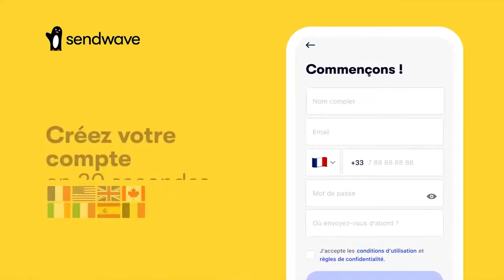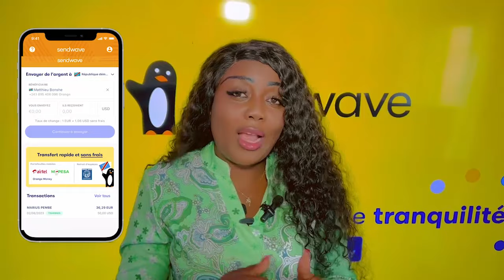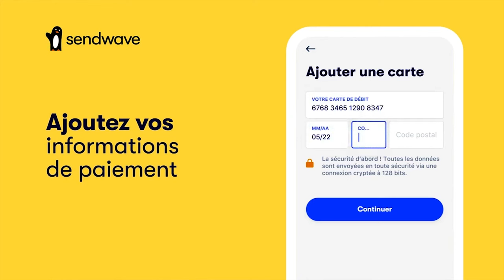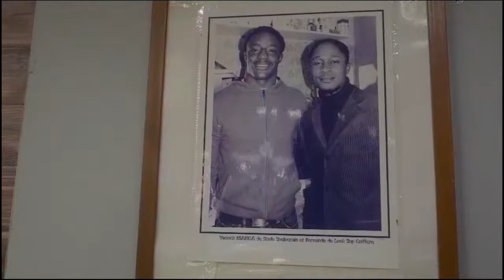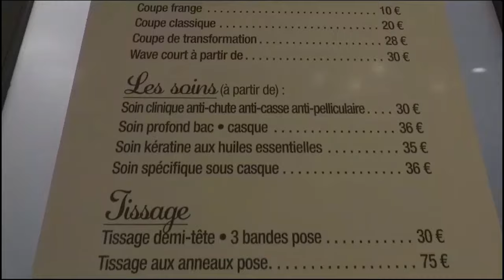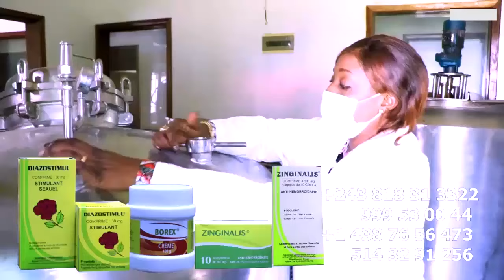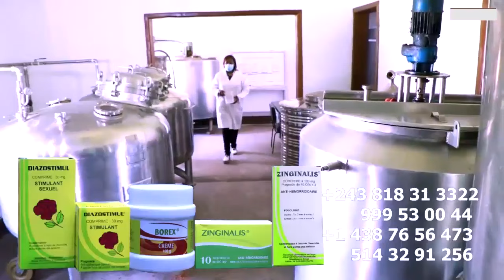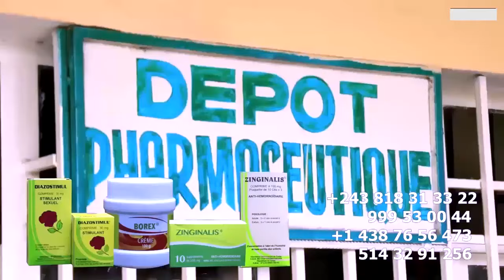CAMERA CACHE GRACE TEMO Trahis Par SES AMIS Ba BIMISI VIDEO Ya RESTAURANT KOFFI AZO PESA YE 1000£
CAMERA CACHE GRACE TEMO Trahis Par SES AMIS Na PARIS Ba BIMISI Ba VIDEO Ya RESTAURANT NDENGE KOFFI AZO PESA YE 1000 EURO A PIEGE FALLY